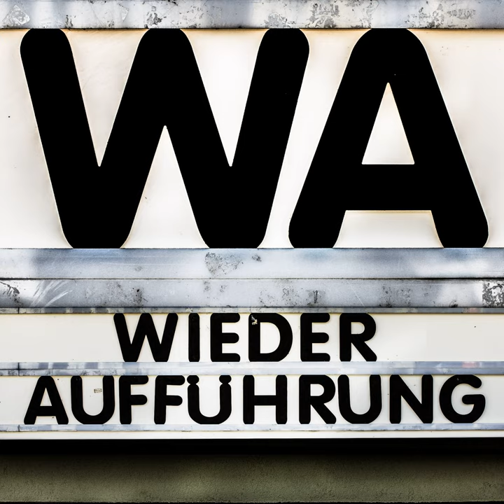WA119 The Killer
Gemeinsam mit Niels von der CineCouch bestaunte Christian in Hamburg eine 35mm Kopie von "The Killer" auf der großen Leinwand. Jochen Oppermann vom "Bizarre Cinema" hielt nicht nur die Einführung zum Film, sondern erzählte uns nach der Vorstellung auch von der engagierten Gruppe von Menschen, die regelmässig solche Filmveranstaltungen organisiert.

Chapters:
00:00:00 Begrüßung
00:00:57 Die Filmreihe "Bizarre Cinema"
00:17:03 Filmeinführung von Jochen Oppermann
00:34:44 Filmgespräch
01:04:56 Ausblicke und Abschied